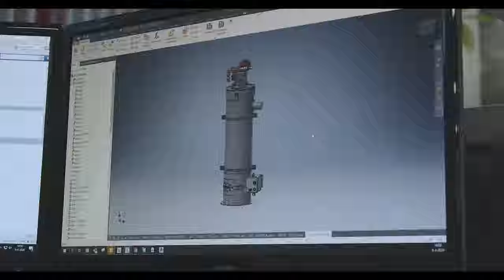MOVAC - the most reliable hopper loader is here!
Hopper loaders are used for conveying granules, such as PET, PP, PA, to either a machine hopper or a dosing unit. With these very reliable hopper loaders your proces will suffer less down-time and your co-workers will have more time to focus on what's important; Injection Moulding, Extrusion or Blow Moulding.